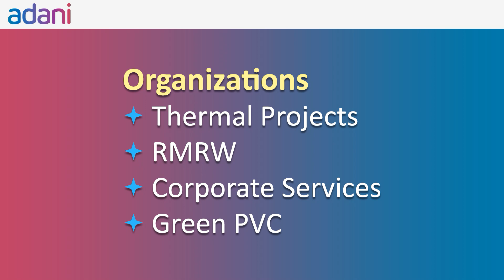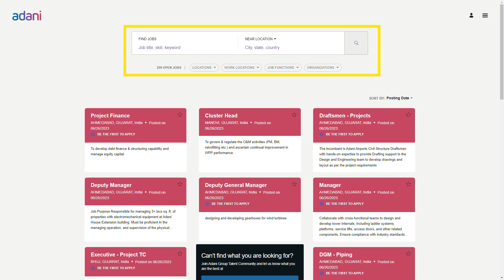JOB | Adani Group of Companies | Vacancy | Recruitment MAR 2024 | வேலை வாய்ப்பு | Career | in Tamil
Adani Group of Companies
Real Estate,
Adani Group,
Thermal Generations,
Airports,
Corporate Services,
RMRW,
WTG Manufacturing,
Solar Projects,
Coal Mining ,
Dredging,
Careers,
Job,
Recruitment 2023,
Finance jobs, accounts jobs,
Human Resource jobs, HR jobs,
Marketing jobs,
Projects jobs,
Sales jobs,
Technical & Manufacturing jobs,